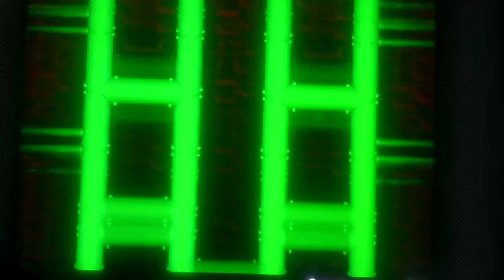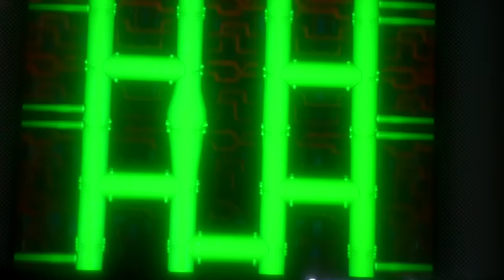Let's play Mario Party 1 Part 36: This Has To Be One Of The Most Scummiest I've Been In The Game!